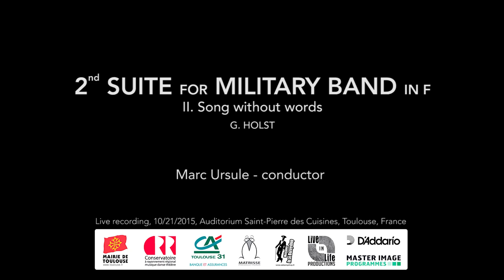Song without words - G. HOLST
Toulouse Wind Orchestra
Bis du concert du 21/10/2015, Auditorium St-Pierre des Cuisines, Toulouse, France
2nd suite for military band in F
II. Song without words
G. Holst
Direction : Marc Ursule

Cette vidéo est propriété du Toulouse Wind Orchestra.

Live concert 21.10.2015, Auditorium St-Pierre des Cuisines, Toulouse, France
2nd suite for military band in F
G. Holst
Direction : Marc Ursule

This video is property of Toulouse Wind Orchestra.